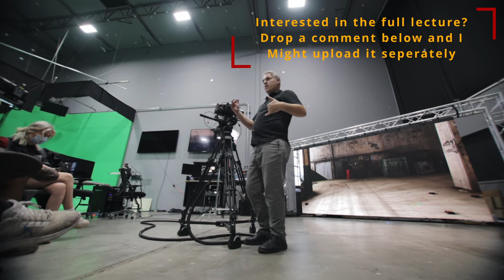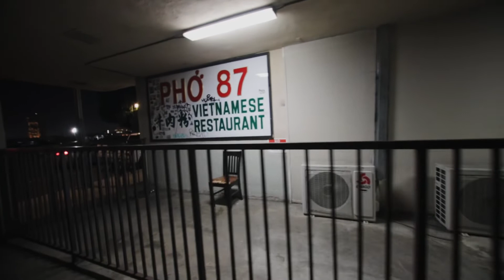LED Wall Filmmaking 101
This weeks vlog we take a trip to mo-sys to see how filming with a LED wall works

Cinematic 6k Camera
Matte Box
Base Plate/Shoulder Rig and VCT Plate
Small On Camera Monitor
Big On Camera Monitor
Camera Bag/Case
Follow Focus
BMPCC 6k Cage
Camera Media Card
Trusty Tripod
Awesome Vlogging Camera
Awesome LED Light
Zoom Cinema Lens
All In One 15mm-45mm Zoom Lens
4k 55 inch TV
Standing Desk
Computer Chair
SONY Headphones
Zoom/Podcast USB Mic
Giant Rode Video Mic
Medium Rode Video Mic
Mini Rode Mic
SD Card
Joby Tri Pod
Rugged Yet Spacious Camera Bag
Slim Laptop Backpack
Editing Hard Drive
Power Bank That Charges My Phone And Powers My Camera